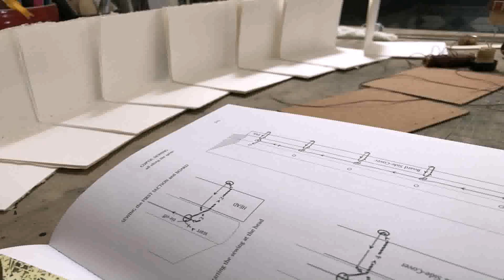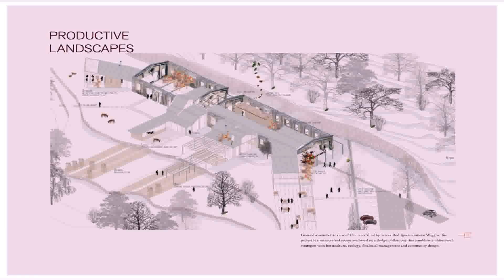House Plan Design 13 57